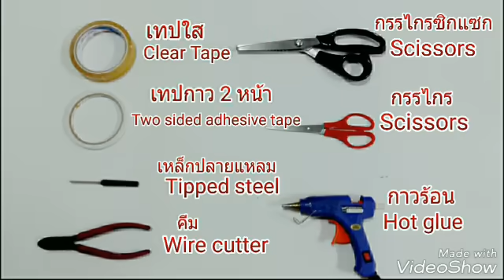ดอกไม้จากหลอด ดอกเยอบีร่าจากหลอด by มายมิ้นท์ Gerbera Flower From Drinking Straws.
เรามาช่วยกันลดภาวะโลกร้อนด้วยการทำเยอบีร่าสีส้มจากหลอดกันนะค่ะ จะทำขาย หรือทำเป็นของขวัญ ให้คนพิเศษก็ดีค่ะ หรือจะทำประดับไว้มุมโปรดของบ้าน ที่ทำงานก็สวยงามค่ะ